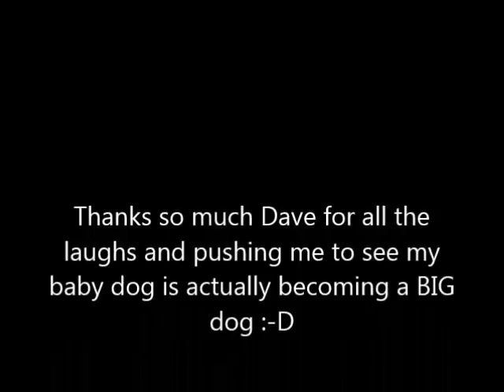Teal Dave Munnings 2018